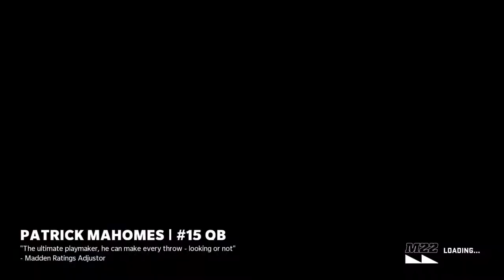Just pulled golden tick im a interactive streamer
Lizards are cool